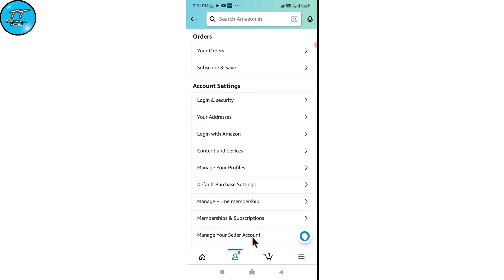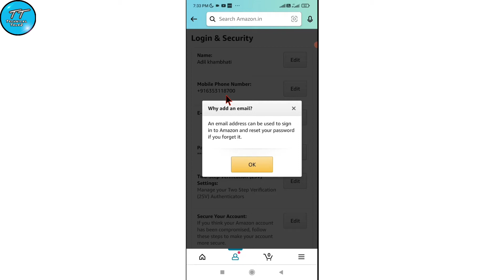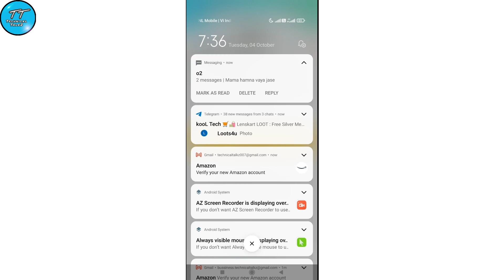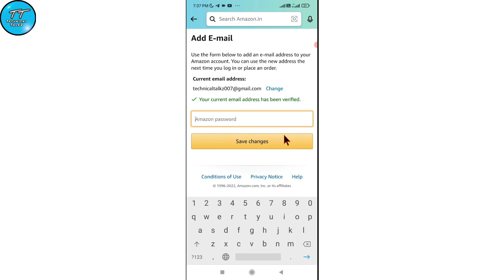how to change email id in amazon account || how to add email id in amazon account